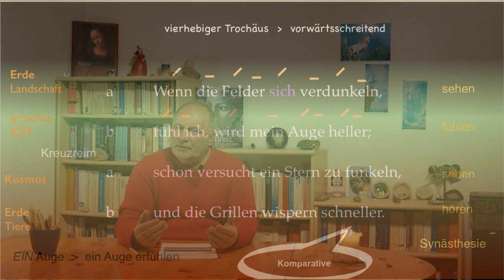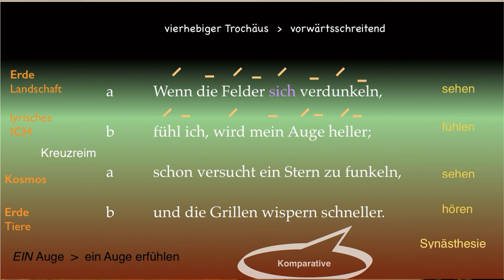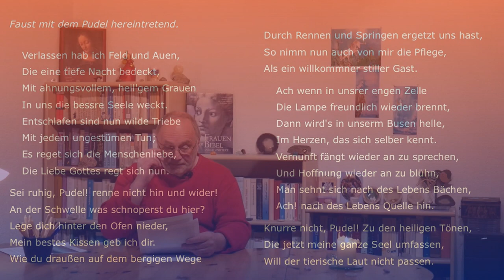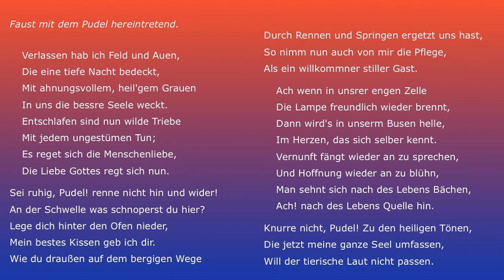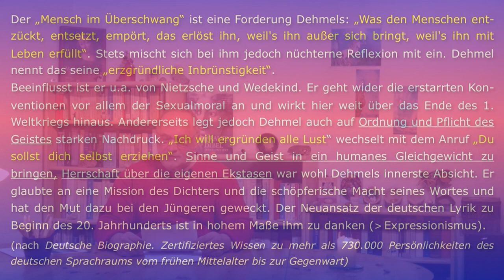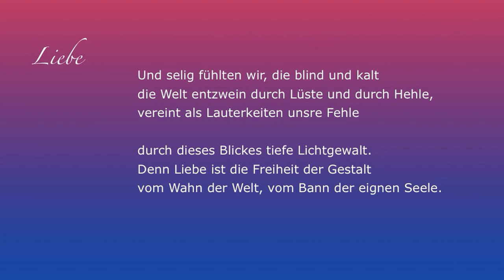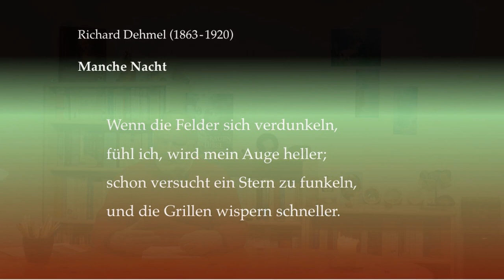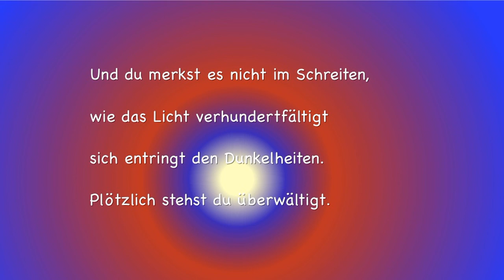Vorsicht, Mystik! - Richard Dehmels "Manche Nacht".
Menschen streben oft mit Ungeduld Erleuchtung in jedweder Form an.
Richard Dehmel lässt uns wissen, dass ein Lichtereignis geschehen kann, manche Nacht, wenn wir einfach dahinschreiten. Gerade wenn wir nicht damit rechnen, kann geschehen, was Ungeduld eher verhindert.
Im Rahmen des Videos wird angesprochen, dass es eine gefährliche Mystik gibt, eine diffuse, die in Gefühlen versumpft, die mit Macht Spirituelles erreichen will, ohne dass der Mensch in sich Klarheit geschaffen hat. Ekstase, Trance und ein Sich-Wundbeten sind Formen einer Religiosität, die den Menschen auf einer niederen Entwicklungsstufe festhalten können. Er mag sich zwar heilig vorkommen, im Grunde aber kultiviert er auf trivial-religiöse Weise niedere Triebe, niederes Bewusstsein.
Richard Dehmel liebte das Leben und genoss es in vielerlei Hinsicht in vollen Zügen. Zugleich aber war es ihm ein Anliegen, dass der Mensch sich selbst erziehe und sich nicht verliere in Unordnung und Zügellosigkeit. Mystik kann religiös verbrämte Zügellosigkeit sein. Dann ist sie allerdings weit entfernt beispielsweise von der eines Meister Eckehard oder einer Hildegard von Bingen.